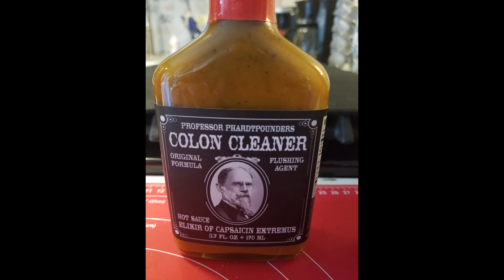OUR NEWEST HOT SAUCES ~ ROCK ON!!!!!!!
We get these at a produce place in Dixon Ca. They have a whole wall of unique hot sauces, each time we get something different :-) ROCK ON!